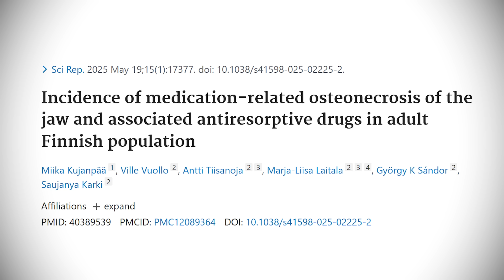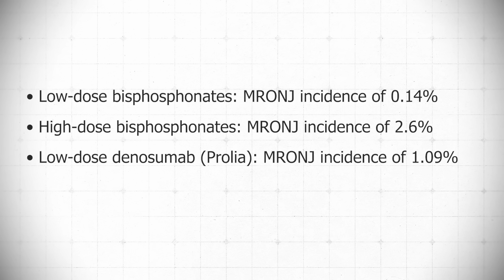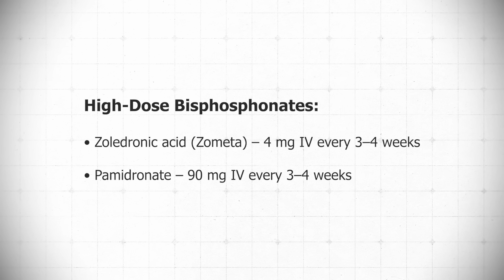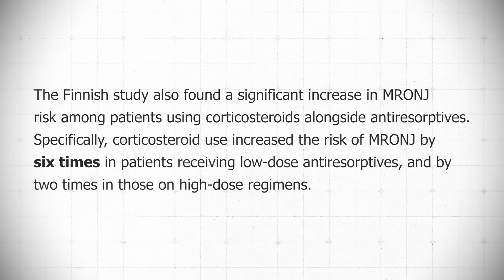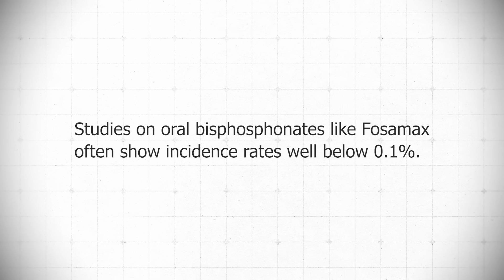NEW: Study Shows Jawbone Death Risk 11X Higher Than Reported [Doctor Explains]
In this video, Dr. Doug Lucas discusses the risks associated with osteoporosis drugs, particularly focusing on osteonecrosis of the jaw (ONJ). He highlights a recent study from Finland that reveals higher rates of ONJ than previously reported, especially among patients on high-dose bisphosphonates. Dr. Doug emphasizes the importance of understanding the risks, the challenges in reporting adverse effects, and the need for individualized treatment approaches. He advocates for natural methods to improve bone health and stresses the significance of dental health in managing osteoporosis.

Masterclass details: Hosted by Doug Lucas, DO, Board Certified Orthopedic Surgeon and Osteoporosis Reversal Specialist, you'll gain insight into the FIVE MISTAKES we see over and over again in our practice! This class will help time collapse your success to healthy bones.

The OsteoCollective is our international community for women and men looking to improve their bone health through the lens of HealthSpan! Get access to valuable resources and our team through our premium membership.

📖 ⚡️*Get my book "Top 10 Reasons Why Your Hormones Are Failing You:  An Outsider’s Guide to What’s Wrong With Women’s Hormone Prescribing Today!"*

Dr. Doug Lucas is the VP of Women’s Health, Hormone and Lifestyle Optimization at LifeMD and founder of The OsteoCollective. Dr. Doug is on a mission to educate the world that osteoporosis is preventable and in many cases reversible! He will change the conversion around bone health from a disease of the elderly to bone health as a biomarker of healthspan.

Chapters

00:00 Understanding Osteonecrosis of the Jaw
02:54 The Real Risks of Osteoporosis Drugs
06:08 Comparing Low Dose and High Dose Bisphosphonates
08:52 Reporting Challenges in Osteonecrosis Cases
11:46 Natural Approaches to Bone Health
15:01 Individualized Treatment for Osteoporosis